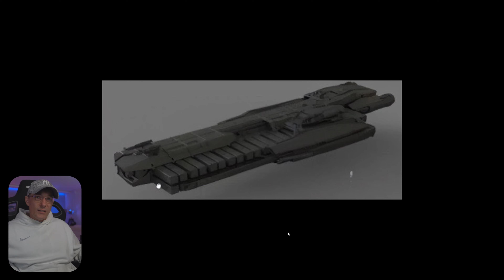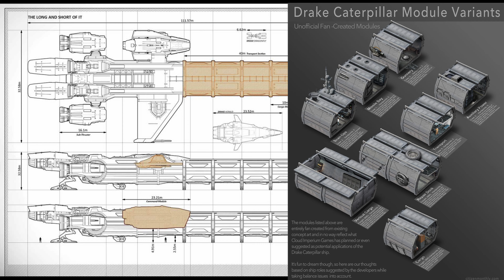Neues großes Konzept Schiff von DRAKE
Ich habe mich leider beim Namen im Video vertan, dass bezog sich auf den Medic-URSA Rover und nicht auf das neue Konzept Schiff von DRAKE, dafür gibt es noch keinen bekannten Namen sorry dafür war mein Fehler...!

►Mein Referral-Cod, Erstelle über den Link ein SC Account und erhalte 5000 UEC extra Startguthaben